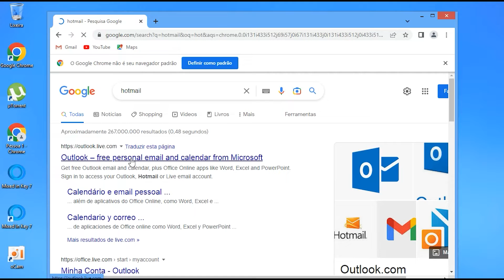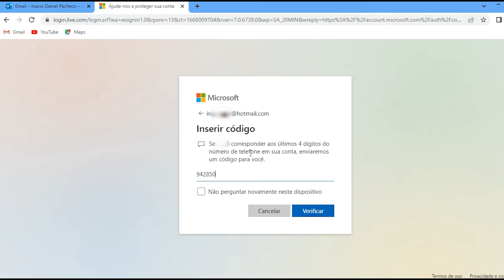BITLOCKER localizando chave recuperação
Neste vídeo eu ensino você de maneira fácil como retirar a senha do BitLocker do Windows, para que você consiga ligar seu computador PC e ele abrir direto sem solicitar mais esta senha chave. ocorre com bastante em notebooks da marca Dell @dellnobrasil  e de outras marcas.
Então eu te mostro uma possível solução para o "BITLOCKER" que pede senha no Boot sem que o usuário tenha ativado.